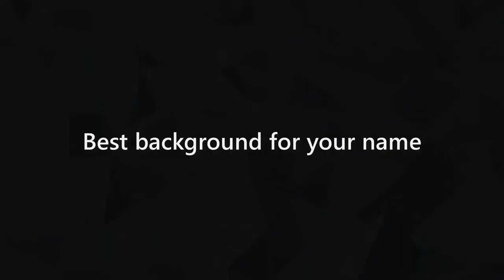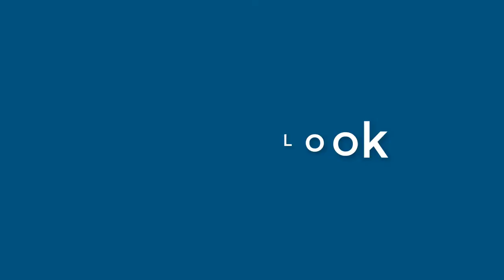Diane Hull - appearance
Name Look - Diane Hull - appearance. In this video we present "Diane Hull" name look and feel in various scenarios.
This video will cover:
How does "Diane Hull" look as a personal letterhead?
How does "Diane Hull" look on a business card?
How does "Diane Hull" look on a computer/laptop screen?
How does "Diane Hull" look with different background colors?
How does "Diane Hull" look with various fonts?